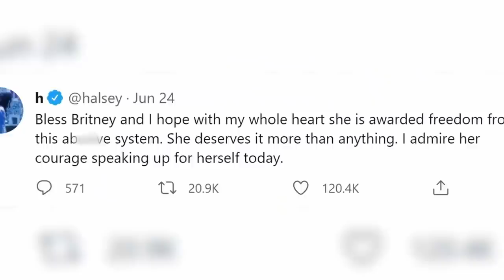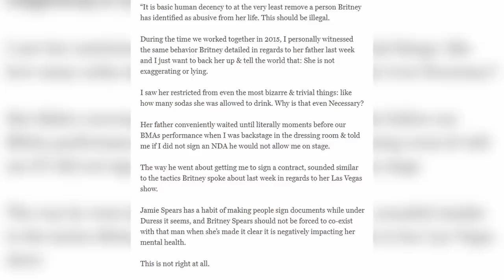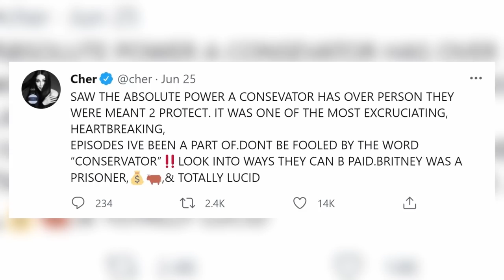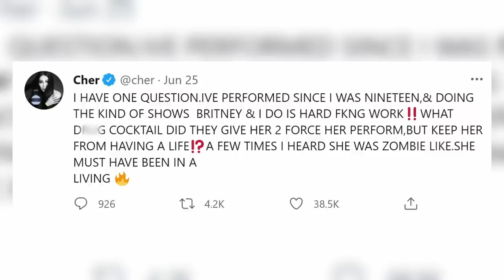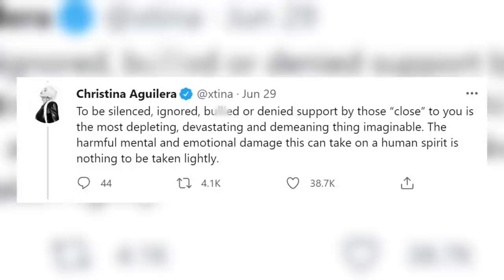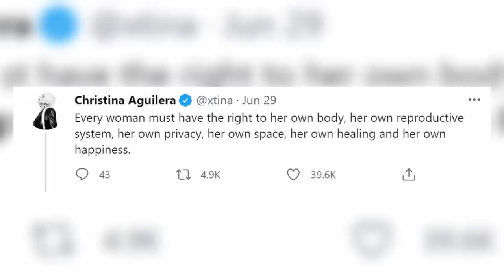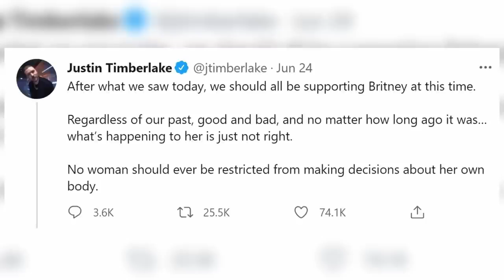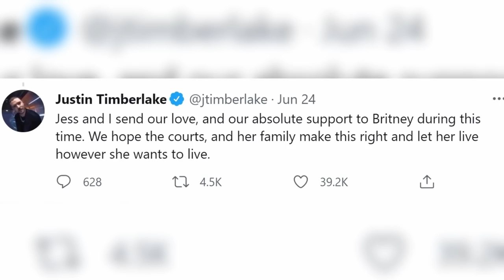"He Abused Her" Pink Speaks On How Britney Spears Dad Mistreated Her!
Pink Finally Speaks Her Mind About How Britney Spears Was Treated By Her Father!

Britney Spears has recently been all over the news after word broke out about how she was living under conservatorship and after Britney testified, more details have started to come to light about her fight trying to regain her freedom.

She even started a worldwide movement of fans calling for an end to her conservatorship, offering their support and even going out to the streets to protest against it. However fans aren’t the only ones who have been fighting to free Britney, her fellow celebrities have also started to use their voices to support Britney and some of them have even revealed some previously unknown details to the public about what Britney has had to endure. So what exactly have the celebrities said about her situation? Lets get right into it.